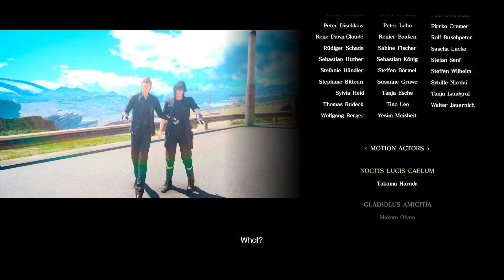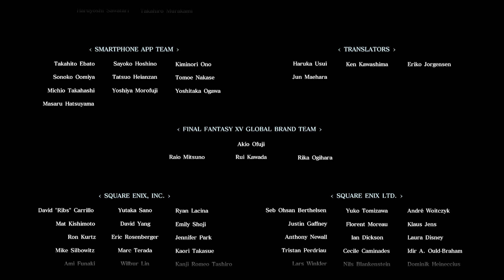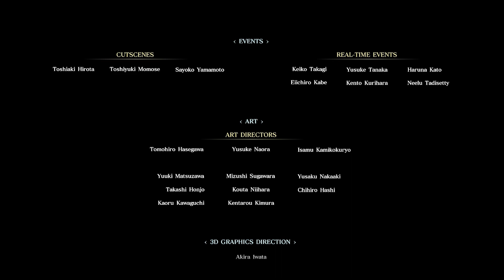Final Fantasy XV Windows Edition Part 42